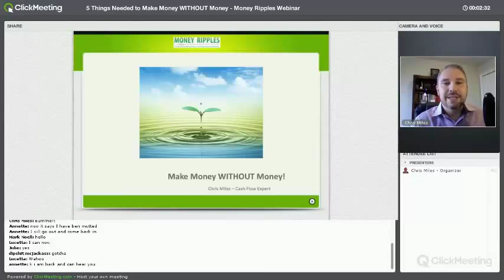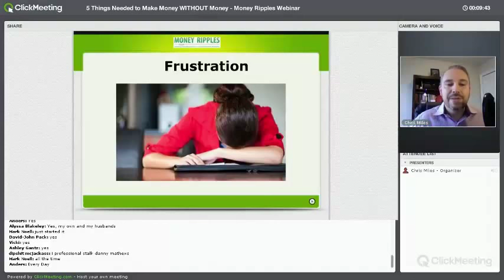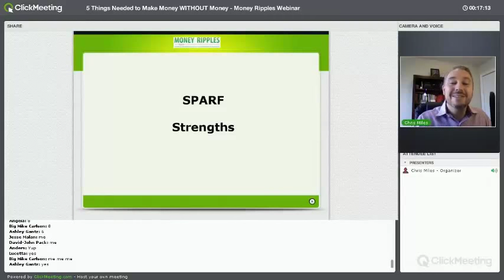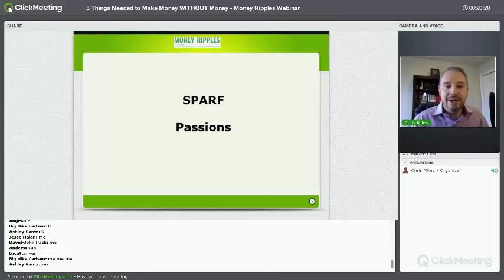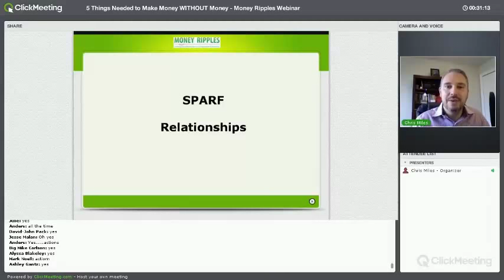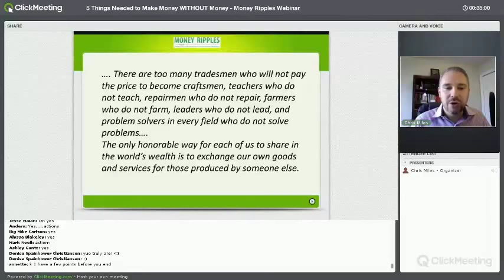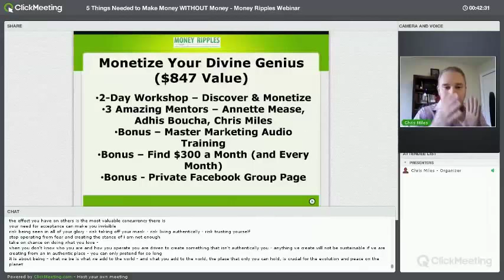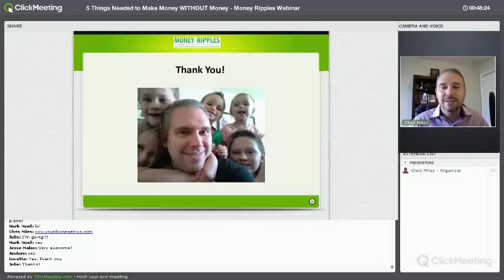5 Things To Make Money